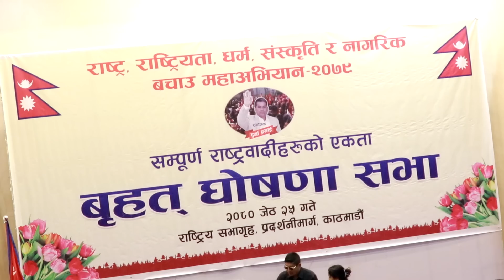बालेनको कदमले भारतलाई ठूलो धक्का l मर्न र मार्न तयार l भारत सँग वार पारको लडाई - आयो चेतावनी bslrn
abce Khabar Nepal

"the creator of the video has no intention to harm anyone and is not guided by any source."

a - accountability
b - balance
c - credibility
e- ethics
in an association with Taradevi Media Group Private Limited.
 A registered channel of Nepal.
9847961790(for interview and interview related questions)